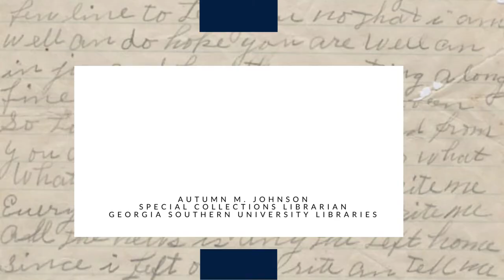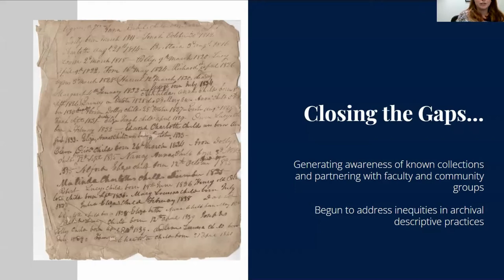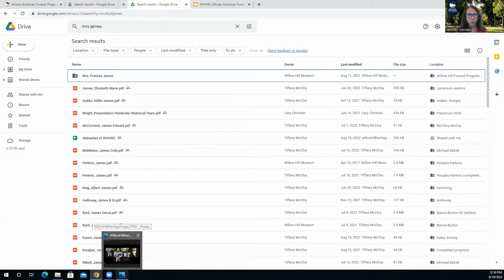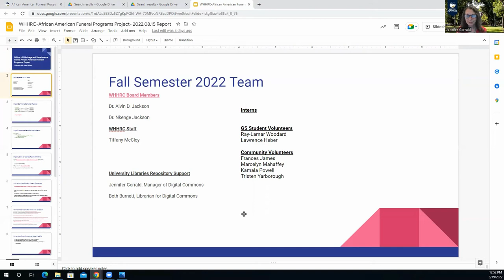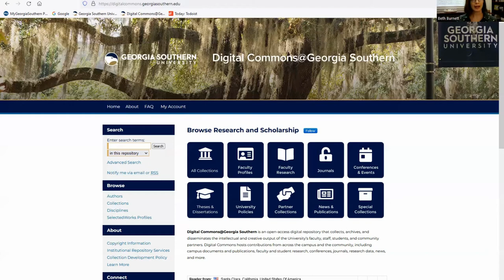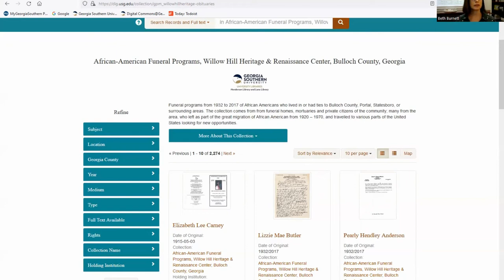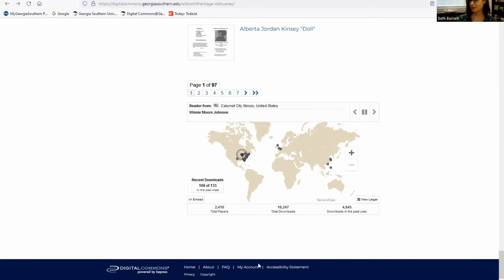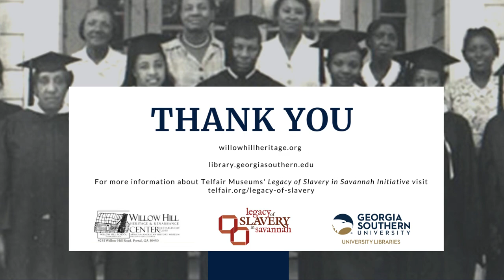Archival Silence: Closing Gaps in African American History in Bulloch County, GA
"Archival Silence: Closing Gaps in African American History in Bulloch County, GA" is a joint presentation from the Willow Hill Heritage & Renaissance Center and Georgia Southern University Libraries. Presenters include Dr. Alvin D. Jackson, Founder and Board President of Willow Hill Heritage & Renaissance center, Dr. Nkenge Jackson-Flowers, Founder and Board Secretary of Willow Hill Heritage & Renaissance Center and Georgia Southern University Libraries' Autumn Johnson, Special Collections Librarian, Beth Burnett, Institutional Repository Librarian, and Jennifer Gerrald, Institutional Repository Manager.

The presentation is part of Telfair Museums' Legacy of Slavery in Savannah Initiative, an interdisciplinary effort examines the historical roots of present-day conditions of racial inequality and uncovers dimensions of the black freedom struggle that remain underexplored.